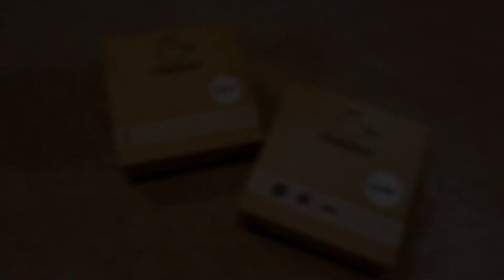Muddy DouZ｜TAIWAN hand made acoustic pickup｜( MDZ-Sacher + MDZ-Churros )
Muddy DouZ
TAIWAN hand made acoustic pickup
acoustic guitar pickup
MDZ-Churros (piezo)
MDZ-Sacher (two sensors)